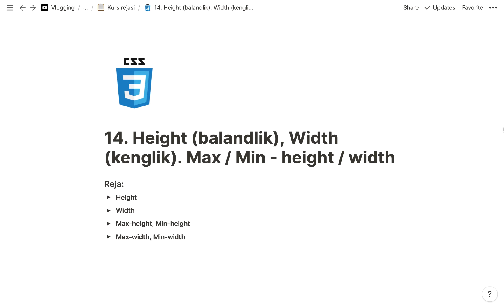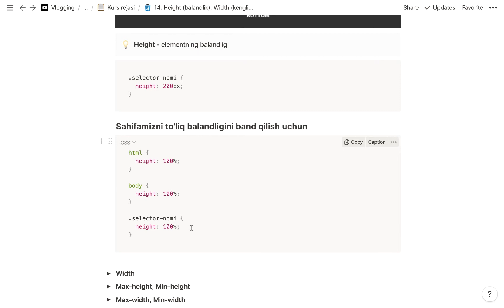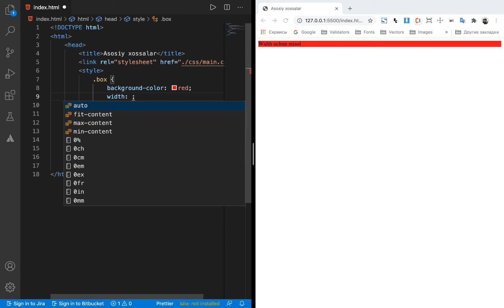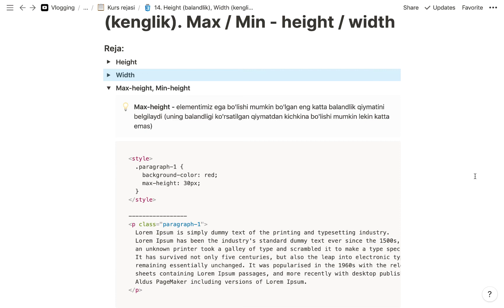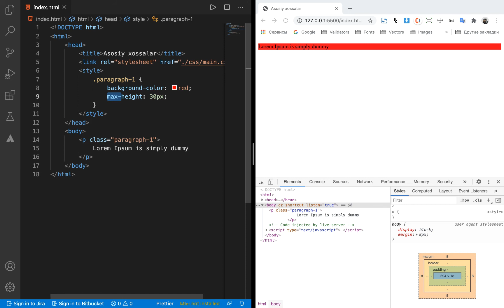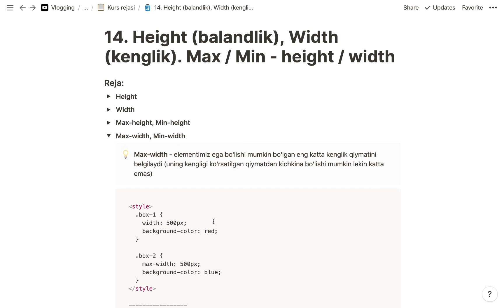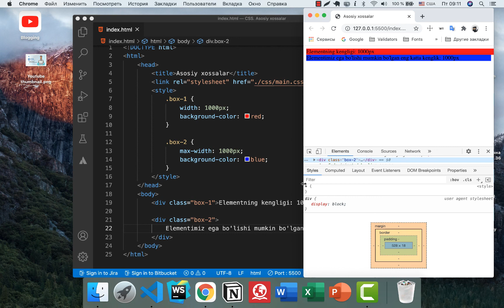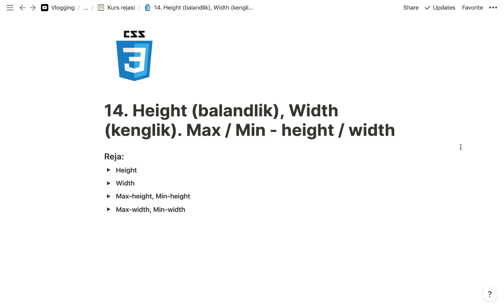CSS | 14. Height (balandlik), Width (kenglik). Max / Min - height / width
Dars davomida elementimizning Height (balandlik) va Width (kenglik) xossalarini ko'rib chiqamiz. Undan tashqari, max-height, min-height va max-width va min-width xossalarini ham tushunib olamiz.